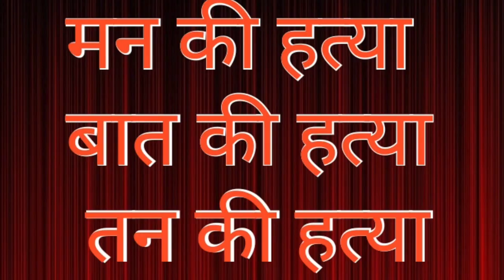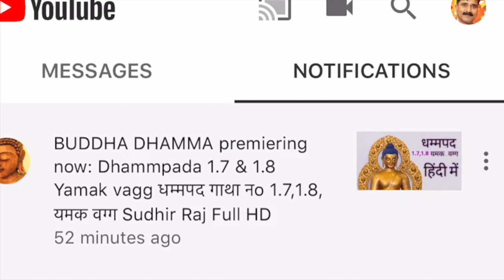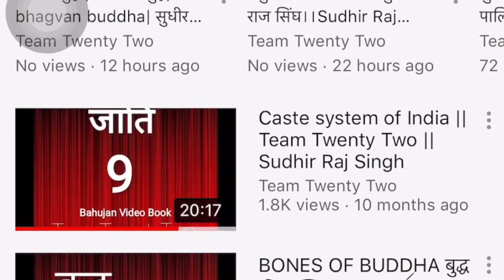मानसिक डर क्या है ,कैसे आता -जाता है ? What is mental fear ? how //Sudhir Raj Singh/Team Twenty Two